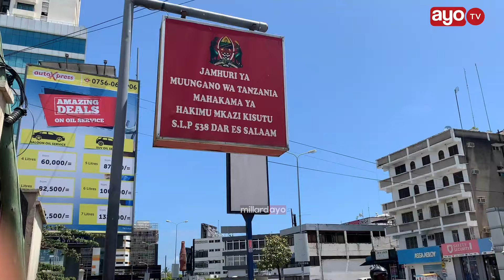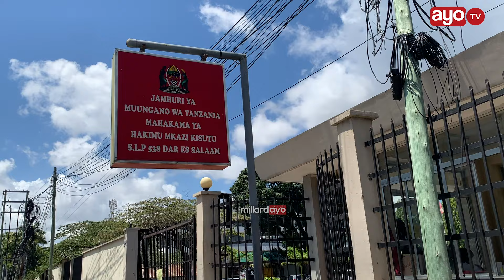RAIA WA CHINA AHUKUMIWA MIAKA MITANO, AKUTWA AKIBADILISHA FEDHA ZA KIGENI BILA LESENI YA BoT